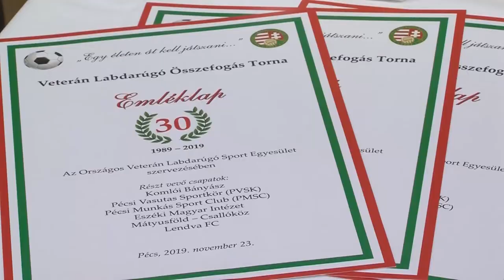PÁLYA sportmagazin 20191126